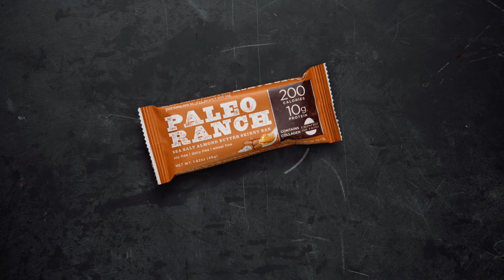PALEO RANCH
We source the best almonds we can possibly find to make this protein-packed Skinny Bar super delicious!

*Sea Salt Almond Butter flavor*